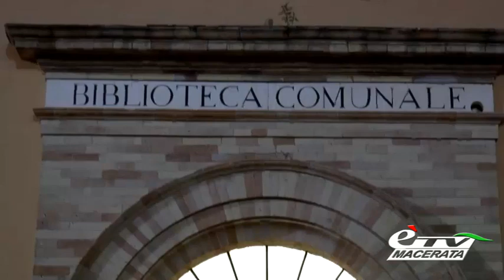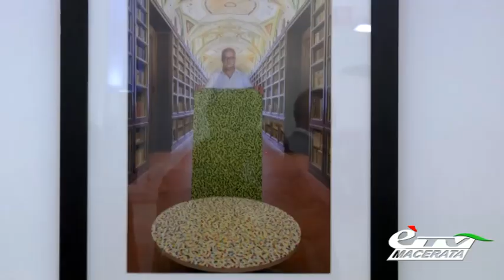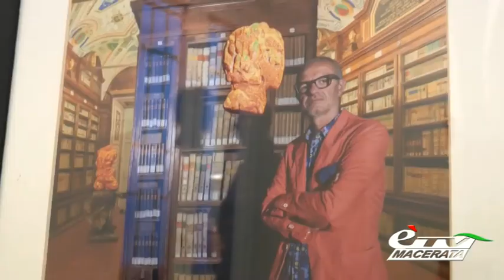MACERATA. GRAN FINALE E GRANDE SUCCESSO PER LA COLLETTIVA LUX ALLA MOZZI BORGETTI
Macerata. 6 ottobre 2015. Gran finale, domenica scorsa, per la collettiva d’Arte LUX – Colori Nutrizionali, che inaugurata a luglio, ha raccolto un grande successo di pubblico e critica nello splendido contesto della Biblioteca Mozzi Borgetti…. Vediamo